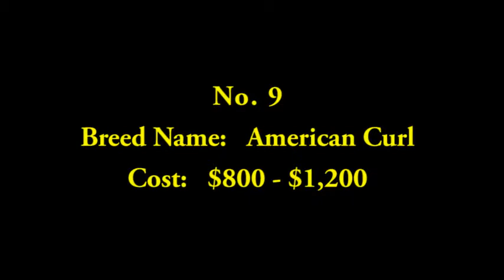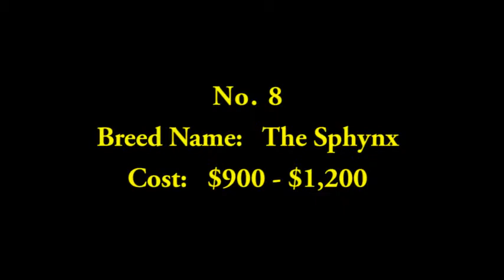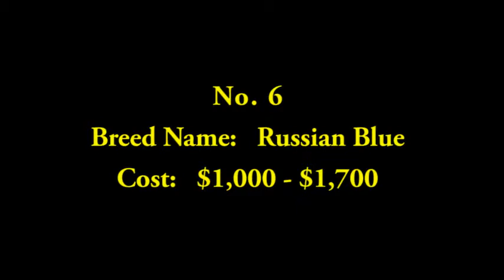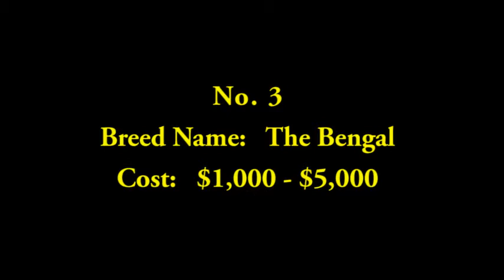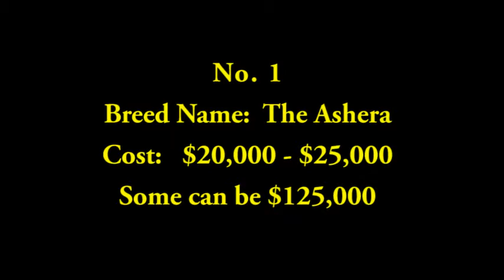Top 10 Most Expensive Cat Breeds in the world. Animals, Animal Breeds, Animals Entertain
11.
We kick off our list with a cat that dates all the way back to the first century.

The British Shorthair is a lot rounder than its American counterpart. It has an adorably chubby look.

British Shorthair kittens can cost anywhere between $800-$1,000, making them the most affordable breed on this list.

10.

The Ragdoll barely sneaks into the top 10 on our list of the most expensive cat breeds in the world.

Ragdolls are a fairly new breed, originating in the UK in the 1960s.

Many people compare Ragdoll cats to dogs due to their behavioral tendencies. These cats enjoy following people around. They also interact with humans very well.

On average, a Ragdoll cat will run you between $800-$1,100.

Ragdolls are almost always relaxed and rarely on edge. They can show plenty of affection, and they get along well with other animals.

9.

American Curl Kitten Photo by Seregraff
The American Curl, as its name suggests, originated in the west coast of the United States in the early 80s. In fact, the first documented American Curl was actually a stray cat.

The average American Curl will cost approximately $800-$1,200.

Personality-wise, the American Curl is extremely affectionate and enjoys being around humans. Additionally, it normally gets along with fellow cats as well.

8.

Despite its name, the Sphynx cat does not originate from Egypt.

In fact, the Sphynx cat originates in a place that is almost 6,000 miles away from Egypt: Toronto, Ontario.

This breed is easily recognized for its hairlessness. This baldness comes as a result of a recessive gene.

Sphynx kittens usually sell for about $900-$1,200, putting it near the outer edge of the top 10 on our list of the most expensive cat breeds.

7.

As the name implies, Scottish Folds originated in Scotland, sometime around the early 1960s.

This breed can be easily recognized for its folded ears. This is caused by a dominant gene that impacts the cartilage in its entire body.

In some cases, you can find Scottish Folds for about $800. However, this breed can cost you more than $1,500.

6.

The price of a Russian Blue cat is between $1,000-$1,700.

Russian Blue cats tend to be quite reserved compared to many other breeds. They often stick to themselves and do not need much social validation.

Despite their seemingly cold nature, many Russian Blues look happy or content. This is because the shape of their mouth tends to resemble a slight smirk.

5.

Peterbald Cat Photo by Seregraff
The Peterbald is a Russian breed that dates back to the late 80s/early 90s.

The first Peterbald came as a result of mating between a Russian Donskoy (Don Hairless) and an Oriental Shorthair.

4.

Widely recognized for its fluffy fur and mushy face, the Persian cat originated in Iran (Persia).

Persians are actually one of the older breeds on our list of the most expensive cat breeds, dating all the way back to the 19th century.

Though you can find Persian cats for under $1,000, some Persians can cost upwards of $3,000.

3.

The Bengal fills in the third slot on our list of the most expensive cat breeds in the world.

There are many different variables that affect what a Bengal cat cost

How much do Bengal cats cost? On the lower end, you can buy a gorgeous Bengal for about $1,000. However, some breeders sell them for up to $3,000-$5,000 depending on the quality of their coat, generation, pedigree and other factors.

2.

The second place finisher on our list of the world’s most expensive cat breeds is a hybrid between a domestic cat and a Serval, which is a wild feline from Africa.

The price of a Savannah cat primarily depends on two factors: gender and classification.

For example, F1 females can cost up to $20,000, whereas F5 males can cost just $1,000

Savannah cats are very energetic and require a lot of exercise. They are also highly curious and intelligent, and their social skills can be compared to that of dogs.

1.

If you want an Ashera, you may have to cough up a whopping $20,000-$25,000. Some Ashera cats even sell for as much as $125,000.

What is the reason for this hefty price tag?

Well, it is mostly rarity.  A Los Angeles-based company only breeds about 5 of these gorgeous felines per year. So if you ever manage to get one, you will be among one of the very few to ever own this remarkable cat breed.

Well, some experts argue that genetic testing shows that some Ashera cats are actually Savannah F1 cats.

Regardless, this wraps up our list of most expensive cat breeds in the world.